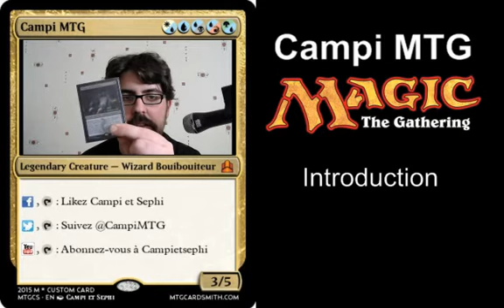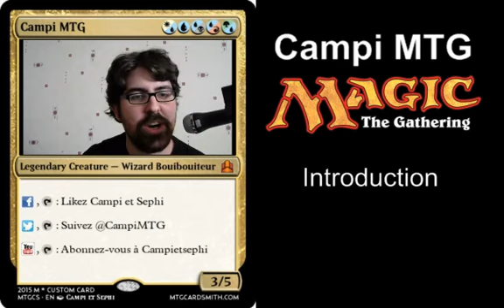Campi MTG : Introduction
Petite vidéo de présentation de Campi MTG, nouvelle émission que je lance, qui parlera de Magic.